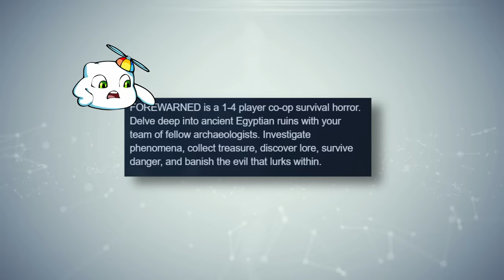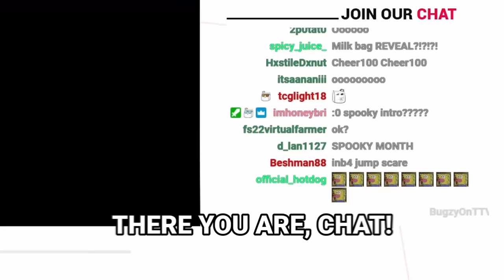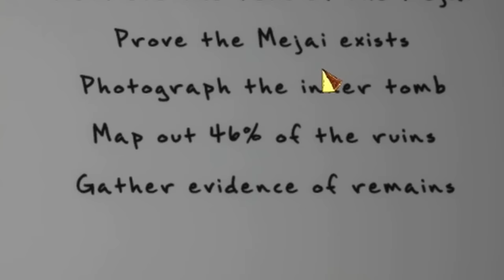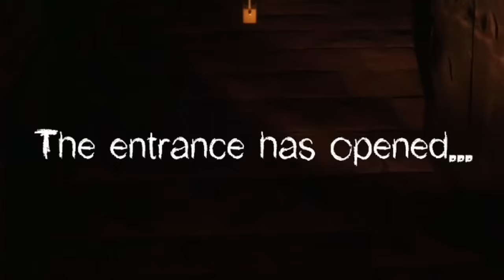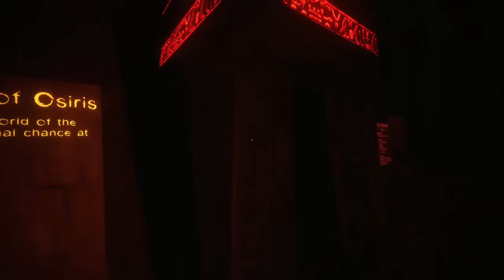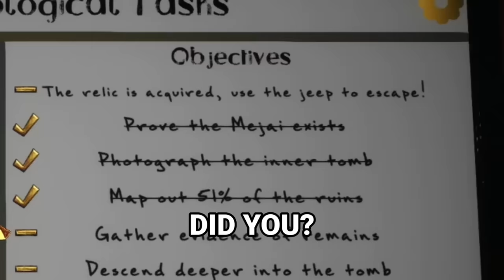Raiding Ancient Tombs was a Mistake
We should have never played Forewarned. Here's another horror game for your entertainment. Happy Halloween.